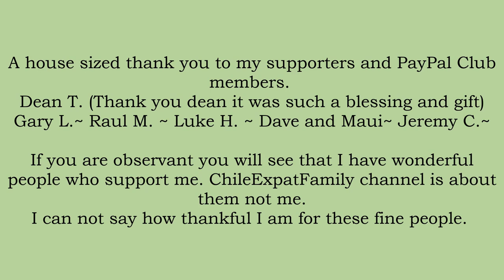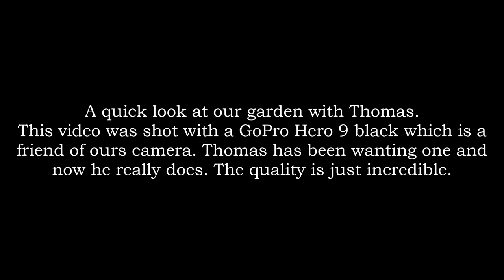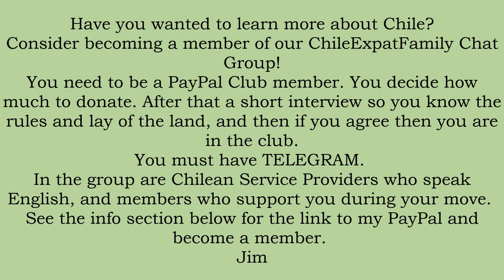Tulip the Donkey in Patagonia Chile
ChileExpatFamily T-Shirts Through Bonfire! Help us help you by buying one of our awesome T's.

U.S. Global Mail
This is a new sponsor of our channel for EXPATS who want to have a USA address and have their mail forwarded to them anywhere!

If you are interested in sponsoring a video or supporting our Channel then follow this link to our PayPal Club. (no donation too small or too big) We thank you in advance.
If you would like to purchase Lori's new book it can be purchased using PayPal, off of our web site. This book details all the stuff you are asking about. Immigration, guns, documents needed for immigration, customs and traditions of the Chilean Culture, food and shopping, police relations, driving license, language barriers, buying land. on and on. It is a break down of everything we have done and are doing here in Chile. (Also it talks about internet too). FOLLOW THE "SHOP" LINK AT THE TOP OF THE PAGE. Here is the site:
The cost of the E-Book is $25.00.

We thank you and appreciate our supporters for making our Channel a success. If you would like for me to make a video of a specific thing in Chile just ask and if we can we will. Jim